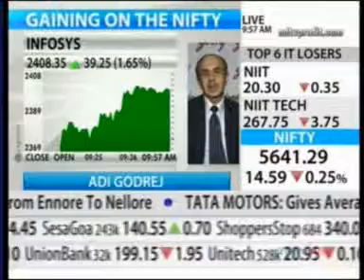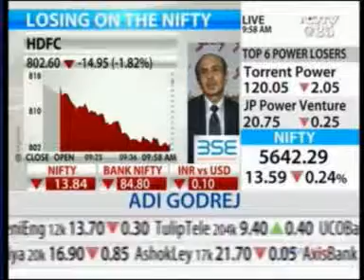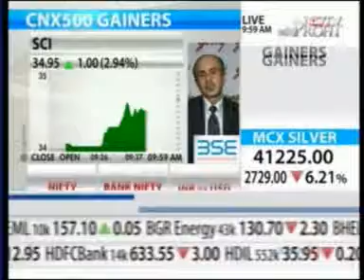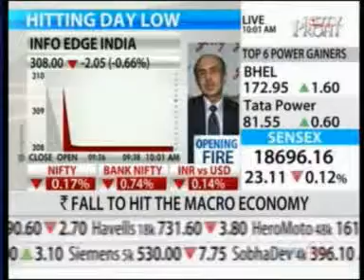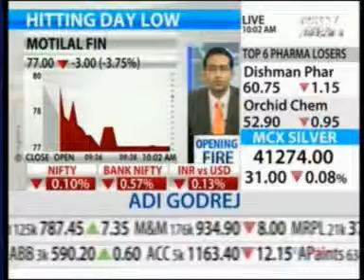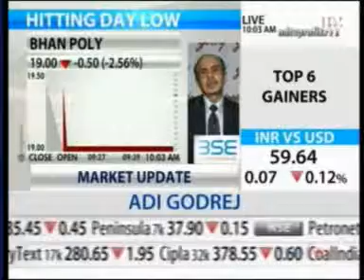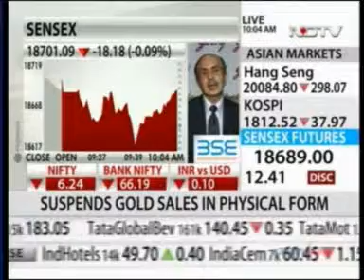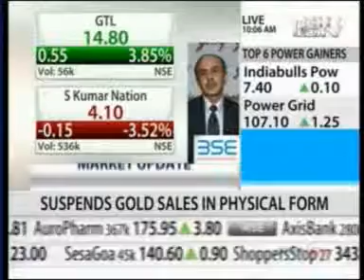035 NDTV Profit Opening Fire 21 June 2013 09min 58sec Mr Adi Godrej Chairman, Godrej Group 09 57a